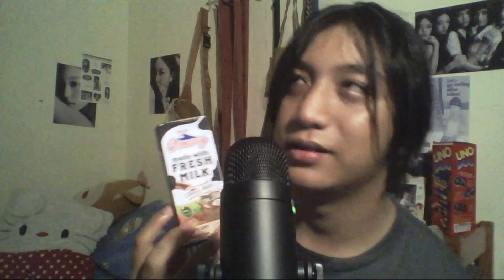asmr 2000s indonesian🇮🇩 candy snack ! (eyeglasses candy, wafer top)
i tried to make a short asmr video ~ wdyt?